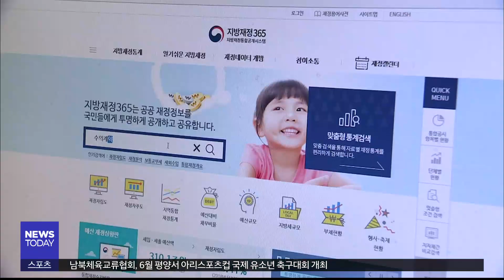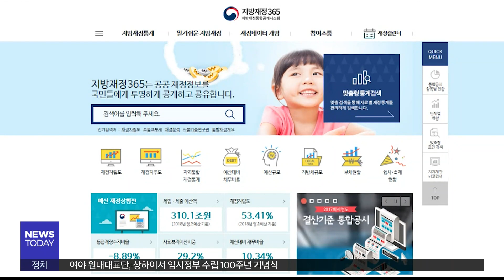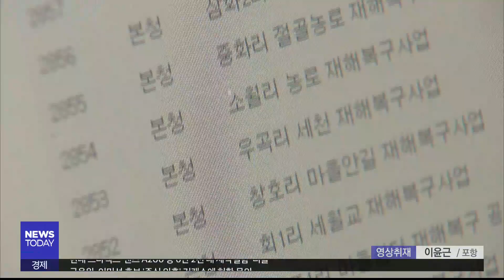[대구MBC뉴스] 지방재정 공개시스템 설계 오류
내용: 지방재정 공개시스템 설계 오류 - 한기민 기자 (포항M)